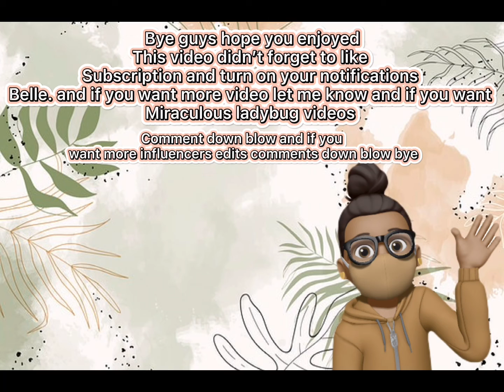Meet Miraculous ladybug characters part 1